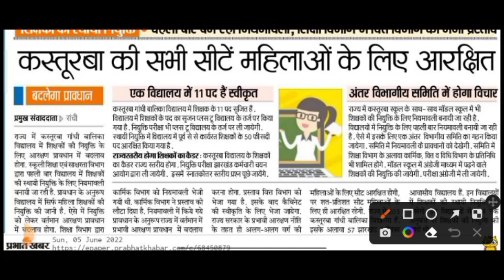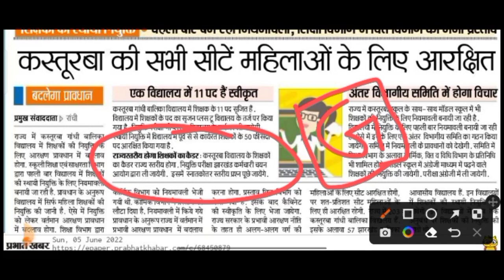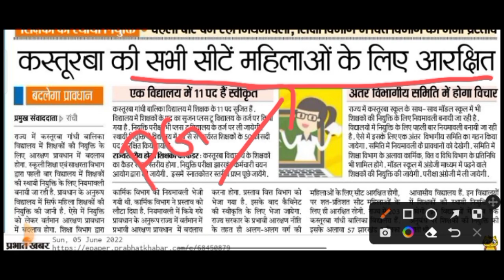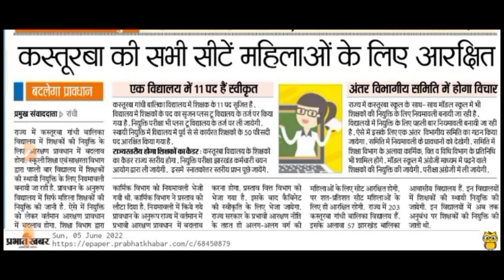KASTURBA GANDHI RECRUITMENT 2022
KASTURBA GANDHI RECRUITMENT 2022 @TheeducatorLive